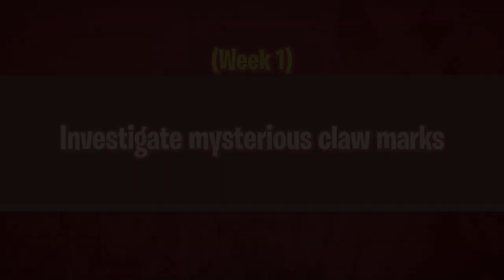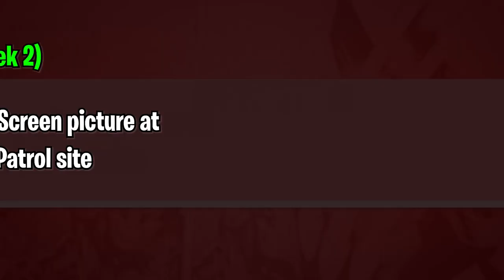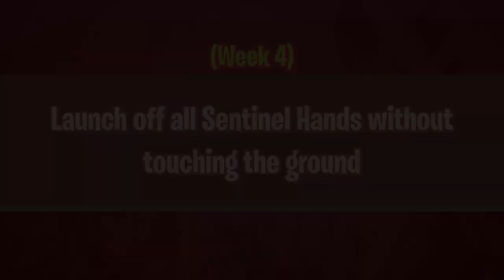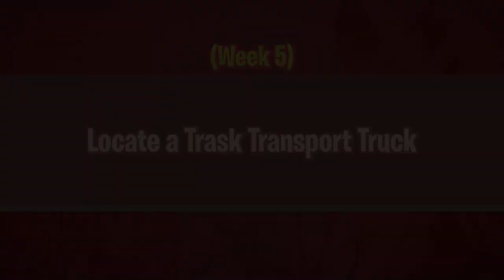How to Complete All Wolverine Challenges! (Week 1-6) in Fortnite Chapter 2 Season 4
How to Complete & Unlock All Wolverine Challenges - All Wolverine Challenges from Week 1 to 6 in Fortnite Chapter 2 Season 4

All Wolverine Challenges: (Timestamp)
0:00 Investigate mysterious claw marks
1:03 Find the Loading Screen picture at a Quinjet Patrol site
1:50 Find Wolverine's Trophy in Dirty Docks
2:24 Launch off all Sentinel Hands without touching the ground
3:16 Locate a Trask Transport Truck
3:54 Defeat Wolverine
4:33 Damage with Wolverine's Claws
6:08 Regain health as Wolverine